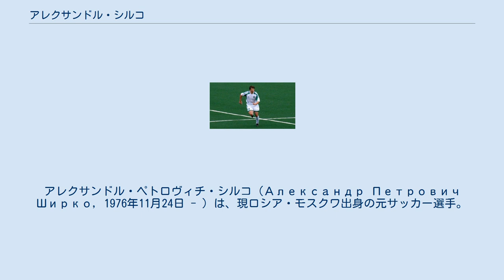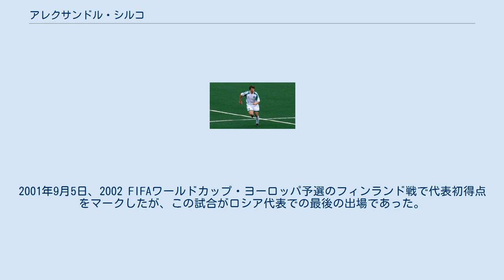アレクサンドル・シルコ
アレクサンドル・ペトロヴィチ・シルコ（Александр Петрович Ширко, 1976年11月24日 - ）は、現ロシア・モスクワ出身の元サッカー選手。
 1976年、現ロシアの首都モスクワで生まれた。
FCスパルタク・モスクワのスポーツ・スクール出身。
1993年から1995年までにリザーブチームで78試合43得点を上げトップチームに上がり、1995年5月27日、FCチェルノモレツ・ノヴォロシースクとの試合でロシア・プレミアリーグデビューを果たした。
1996年4月20日、FCラーダ・トリヤッチとの試合でトップリーグで初となる得点を決めた。
スパルタクでは2001年まで在籍をした。
その後はFCトルペド・モスクワ(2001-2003)、FCシンニク・ヤロスラヴリ(2004)、FCテレク・グロズヌイ(2005)に籍を置いた。
2005年、シーズン途中でシンニク・ヤロスラヴリに復帰をした。
翌年はチームでキャプテンを務めたが、チームは下降線をたどった。
そして2006年9月30日、第21節のFCロストフ戦ではホームで1-6の大敗を喫した。
試合後にロッカールームへ引き返そうとしたが過激なサポーターから大声で罵倒を浴びせかけられ、我慢できなくなったシルコがスタンドに駆け寄り、揉み合うなどの乱闘騒ぎを起こした。
後日、事態を重くみたロシアサッカー連合から10試合の出場停止が科されたが、後に5試合の出場停止処分となった。
2006年11月5日、第26節のFCロコモティフ・モスクワ戦で晴れて復帰を果たしたが、そのシーズンでシンニク・ヤロスラヴリは降格した。
それに伴いシルコは退団してFCトム・トムスクに移籍した。
2009年、MVDロシイ・モスクワにて現役引退をした。
 1999年3月31日、アンドラ代表との試合でロシア代表デビューを飾った。
2001年9月5日、2002 FIFAワールドカップ・ヨーロッパ予選のフィンランド戦で代表初得点をマークしたが、この試合がロシア代表での最後の出場であった。